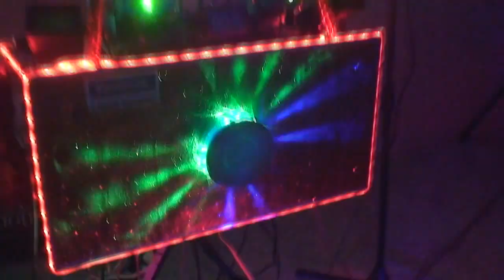Festa della Pentolaccia " Fratres Donatori Sangue " San Giovanni Rotondo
Festa della pentolaccia
13 Febbraio 2016
" Garden " Pizzeria Ristorante
Organizzata dal gruppo " FRATRES SAN PIO "
San Giovanni Rotondo (FG)
Foto Video Montaggio
Mario Sala